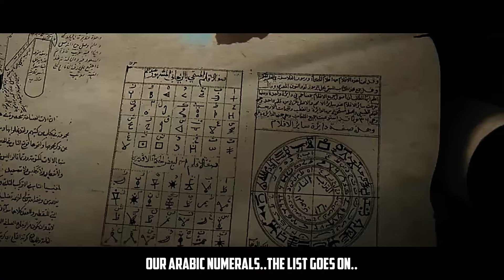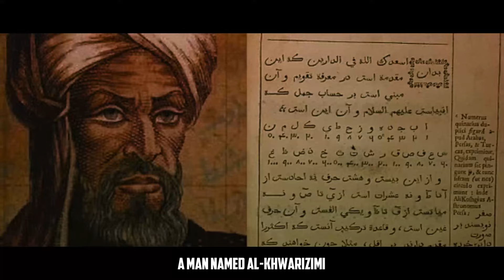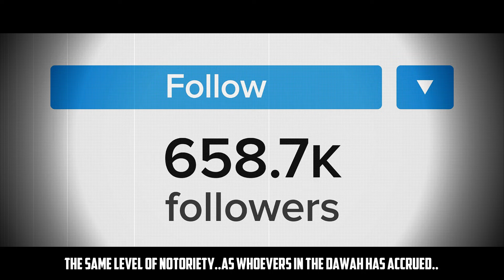The Rise Of The Muslims l New Golden Age - Hamza Yusuf